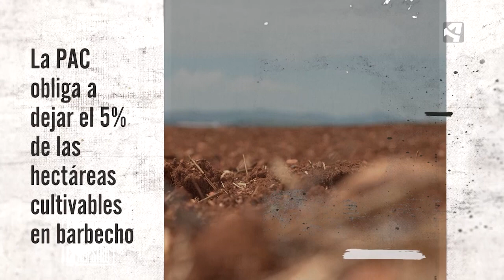Andrea nos explica la cosecha